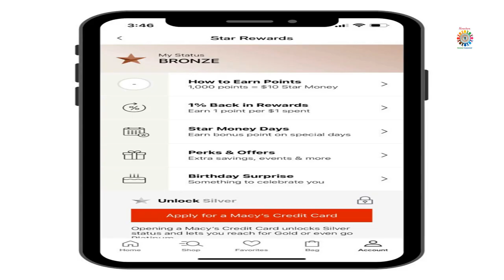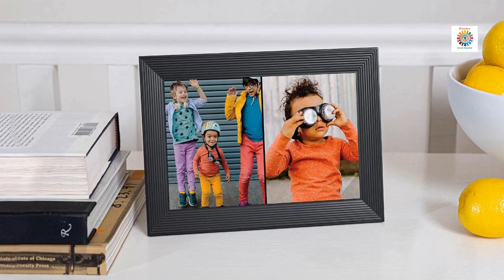Runway Reveals: Latest Fashion Show Highlights 29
How to Earn and Save with Macy\u2019s Star Rewards \u2022 budget FASHIONISTA Abdul Delights Me \u2013 Go Fug Yourself Lipa Showed Off Her \u201cSun Bum\u201d in the Tiniest Shorts We\u2019ve Ever Seen Best Digital Photo Frames (2023): High Res and Natural Screens, Plus Privacy Tips Best Fall Maxi Dresses 2023 Go Beyond the Beach Best Spring Fragrances For Men You Can Buy In 2023 Factory Founder C\u00e9line Semaan Writes Op-Ed on Challenges of Sustainability Work Turtles Eat Goldfish?